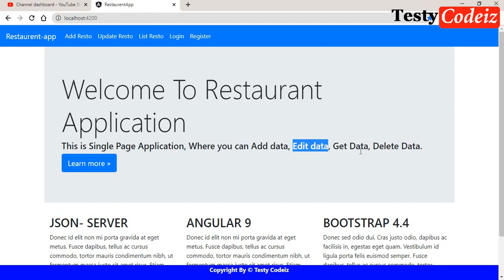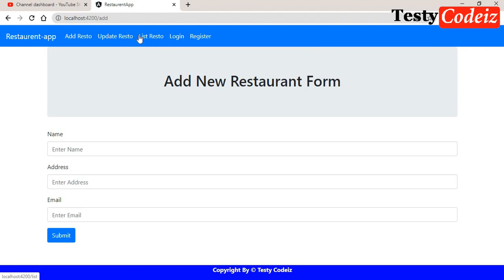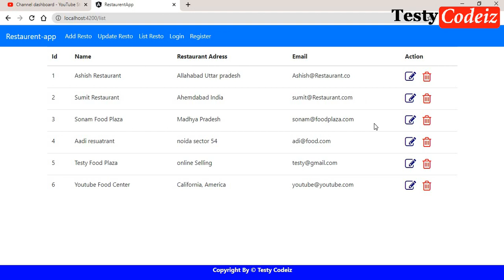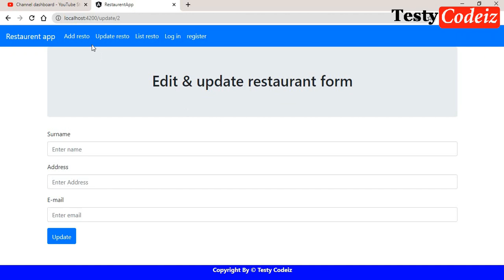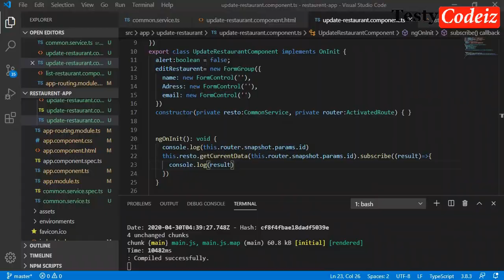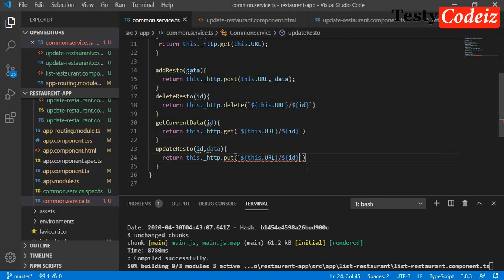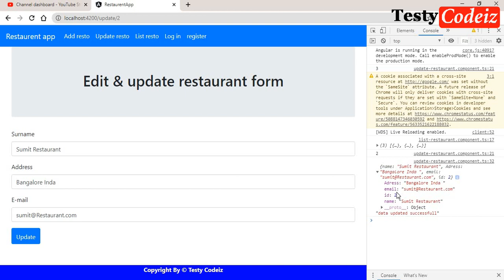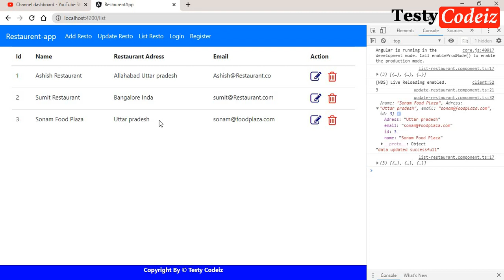Angular 9 Projects| Restaurants App in angular| update records from API| edit table from database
here! Will teach all programming language. like php , mysql , html5 css3 , java script, css, online earning tricks and tip,
and windows tricks basic and advance in Hindi (हिन्दी) and Urdu (اردو ).
if you have any query for html5 html4 css3 css , Javascript, J Query, PHP, word press , then ask here.

धन्यवाद दोस्तों